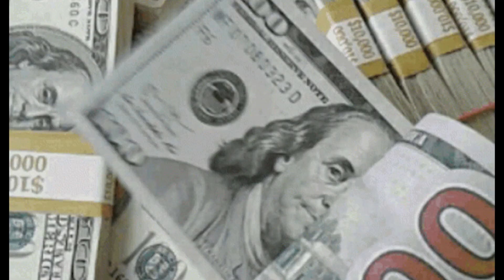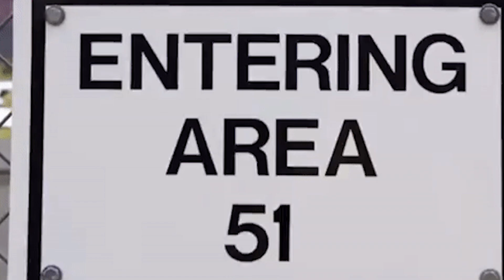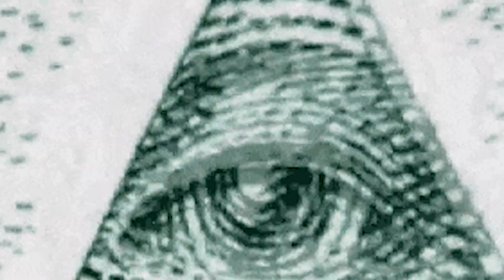TOP 5 Conspiracy Theories 😰 That Will Blow Your Mind !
Description: Dive into the captivating world of conspiracy theories with our intriguing video on the top 5 most popular and mind-bending conspiracies. Join us as we unravel the hidden secrets and explore the mysterious events that have sparked intense debates across the globe.

From the enigmatic Area 51 and its alleged extraterrestrial connections to the chilling Illuminati's influence over world affairs, this thought-provoking video will keep you on the edge of your seat. Discover the shocking revelations surrounding the moon landing hoax and the perplexing Bermuda Triangle phenomenon that still baffles scientists.

Each theory is meticulously examined, offering a balanced perspective that encourages critical thinking and invites you to draw your conclusions. Prepare to question everything you thought you knew and embark on a captivating journey through the labyrinth of conspiracy theories.

Our expertly crafted visuals and engaging narrative ensure an immersive viewing experience that will leave you craving more. Join the millions of truth-seekers who have delved into these compelling mysteries, and be prepared to challenge your worldview.

Unlock the secrets, unravel the mysteries, and join us on this captivating exploration of the most intriguing conspiracy theories ever conceived.